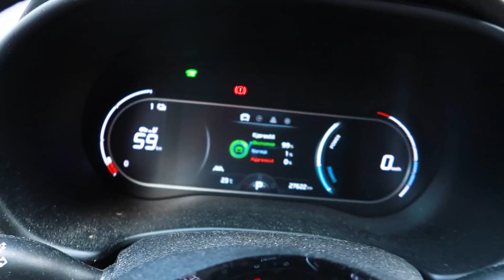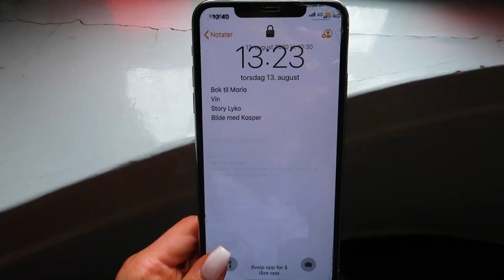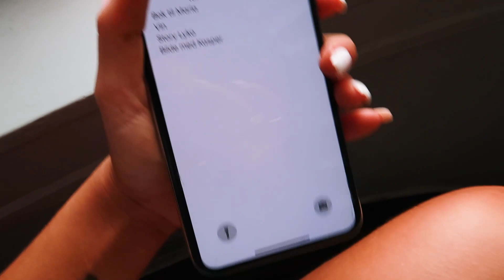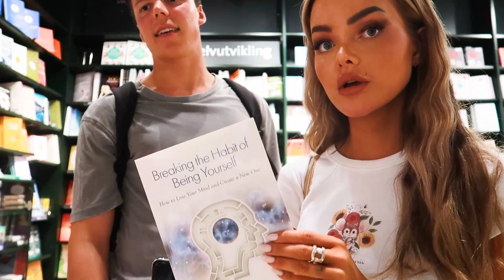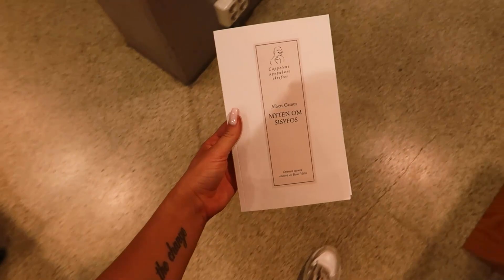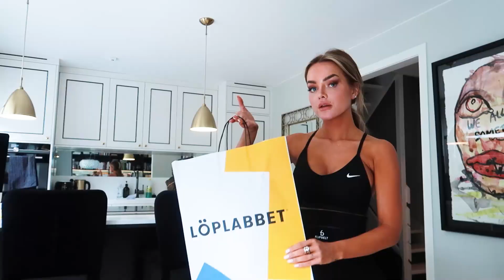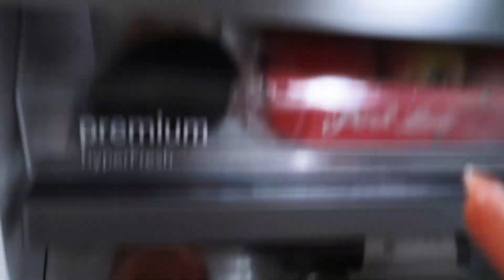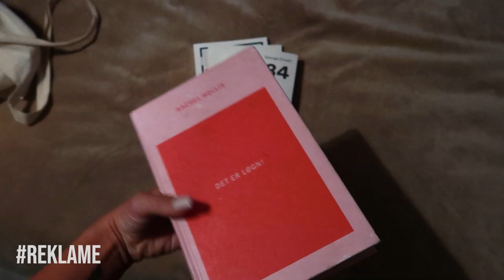BLE IKKE HELT SOM JEG HADDE TRODD...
Husk å trykk tommel opp på videoen! Love yooou.